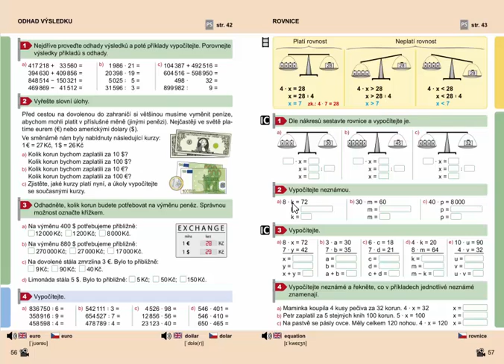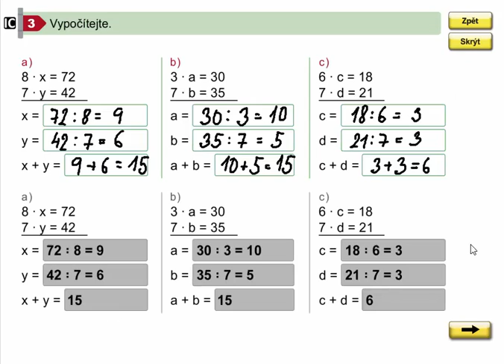Rovnice (pro 1. stupeň ZŠ) , Mat. mat. pro 4.roč., 2. díl, str. 57, cv. 3